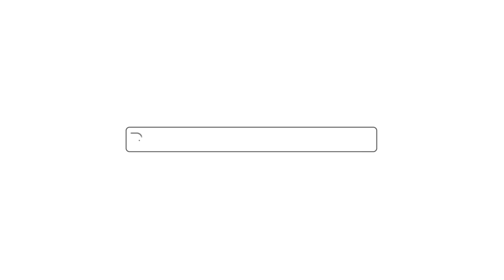Carrot Rice in Telugu | కారెట్ రైస్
Carrot Rice
Ingredients

Grated Carrot - 1 cup
Cooked Basmati Rice - 200 gms
Sambar powder - 1 ts
A few Cashew nuts
A few Coriander leaves

For Tempering
A few Curry leaves

Method:
1. Heat 1 tbsp of ghee. Add mustard, cumin seeds, red chillies and cashewnut.
2. Once the mustard seeds start splattering, add onions.
3. Once they start browning, add grated carrot and saute it for few minutes. And then add salt, turmeric, garam masala, sambar powder & a few curry leaves.
4. Once the carrot is cooked, turn off the stove, add cooked rice and mix it well.
5. Garnish it with Coriander leaves & serve hot.